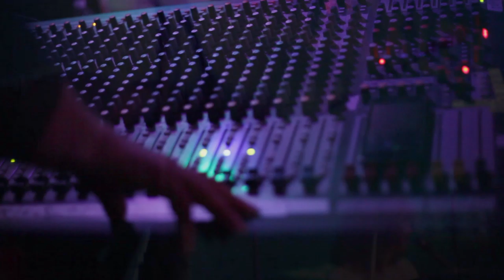The London Souls - "The Sound" Live at the Blockley - 3.21.13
Much Thanks to Jesse Soifer at the Blockley for the audio